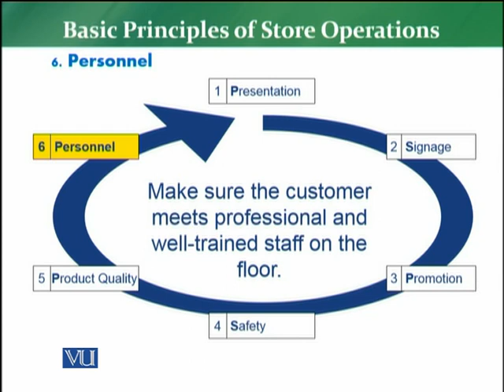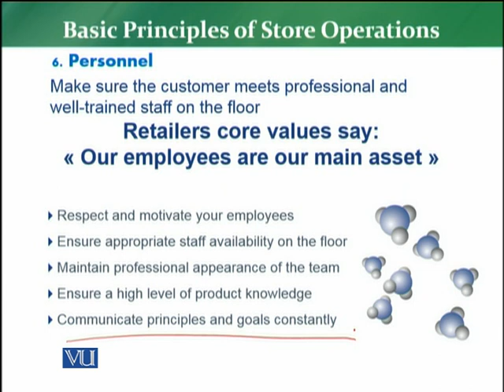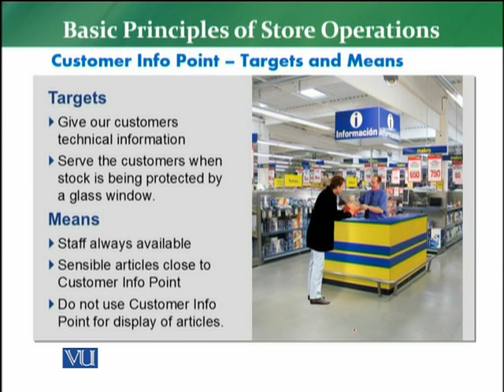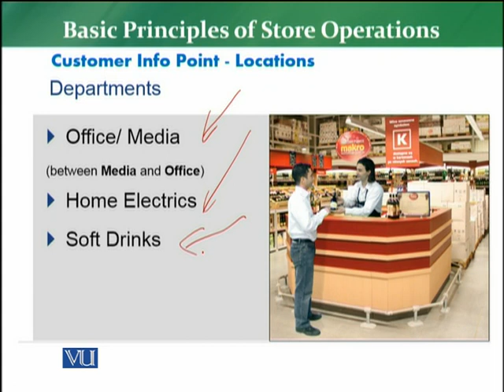MKT726_Topic105 | Retail Management